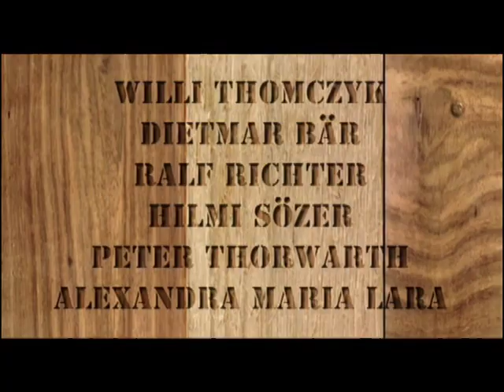Was nicht passt wird passend gemacht - Trailer (deutsch/german)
Jetzt ansehen!
Hier Downloaden & Behalten
Hier die DVD & Blu-ray kaufen

Regisseur Peter Thorwarth (Bang Boom Bang, Die Welle) lässt Alexandra Maria Lara, Ralf Richter, Dietmar Bär und Hilmi Sözer zur Höchstform auflaufen -- ein todsicheres Ding!

Inhalt: Was, wenn der Grundriss eines Hauses optimiert werden muss, weil eine Bombe aus dem Zweiten Weltkrieg im Weg liegt? Was, wenn ein toter polnischer Schwarzarbeiter nicht in das eigens für ihn ausgesägte Loch im Rohbau passen will? Ganz klar: Was nicht passt, wird passend gemacht!Das sind allerdings nicht die einzigen Probleme die Polier Horst (Willi Thomczyk) und sein liebenswert-chaotischer Bautrupp zu lösen haben. Als ihr Boss Werner (Dietmar Bär) mal wieder mit den Lohnzahlungen im Rückstand ist und ihnen dann noch den schnöseligen Architektur-Studenten Philipp (Peter Thorwarth) aufs Auge drückt, der sich dann auch gleich in Horsts Tochter (Alexandra Maria Lara) verliebt, ist Schluss mit lustig. Chef Werner muss einen Denkzettel verpasst kriegen. Und wenn ein polnischer Schwarzarbeiter dran glauben muss ...

Regie: Peter Thorwarth
Mit: Ralf Richter, Dietmar Bär, Hilmi Sözer, Tana Schanzara, Willi Thomczyk, Stefan Jürgens, Alexandra Maria Lara, Heinrich Schafmeister